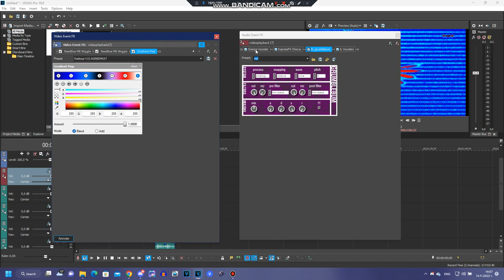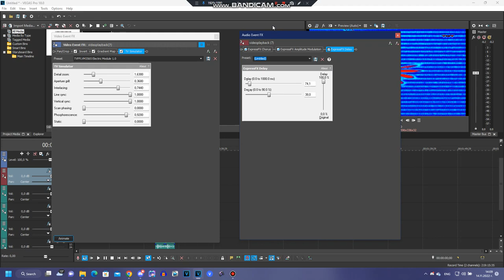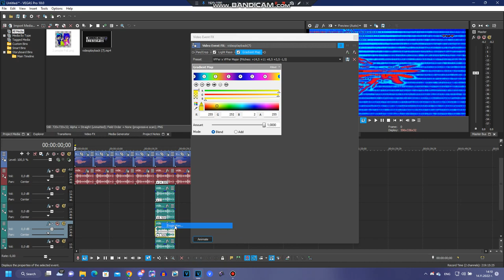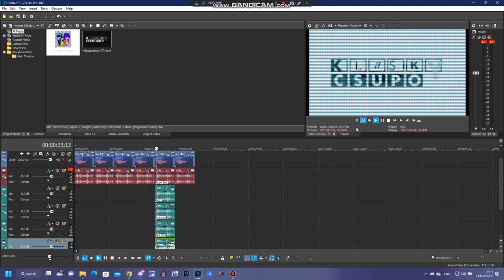{Requested} How to make my 6 New Effects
Requested by: 2011G, MTAFYMCBB68, THPRSDM9853, TAGVE2022 & TJOVE465SC